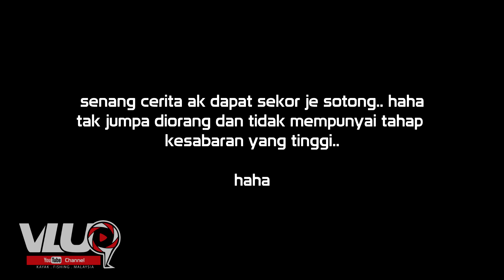Casting Pelagic guna gewang! - VLUQ#47 - Kayak Fishing Malaysia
Repeat trip kena buli dengan spesis pelagik.. akhirnya berjaya strike! hehe.. apa2 pun enjoy guys~ :D